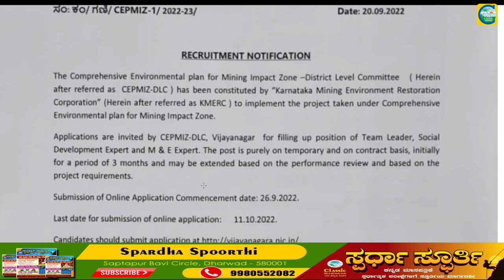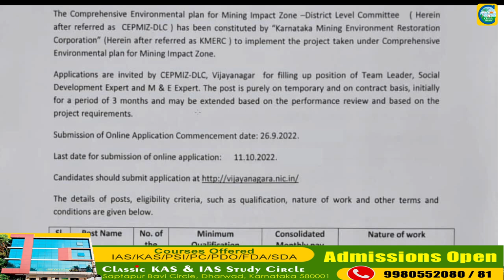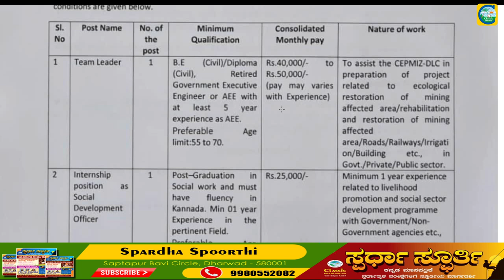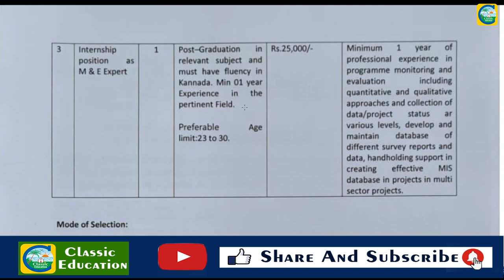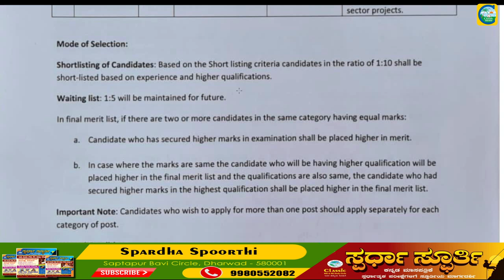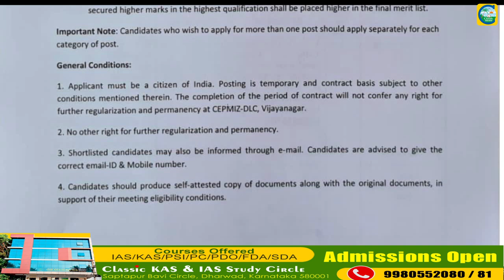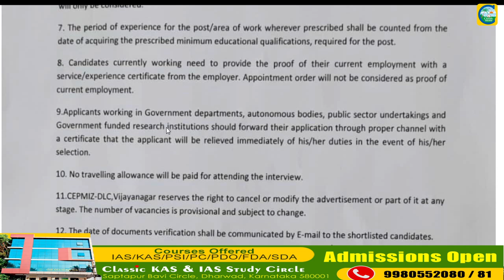ಜಿಲ್ಲಾಧಿಕಾರಿಗಳ ಕಚೇರಿಯಲ್ಲಿ ವಿವಿಧ ಹುದ್ದೆಗಳು||ಉದ್ಯೋಗ ವಾರ್ತೆ||Classic Education